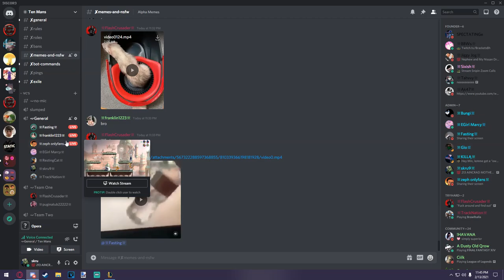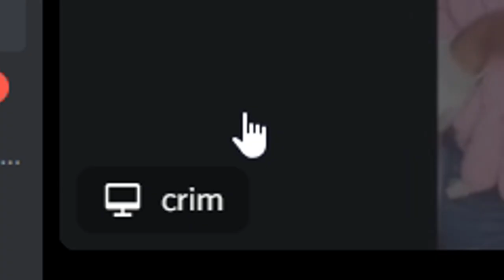the red shirt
watchu...
watchu lookin at? watchu doin...
you got a staring problem, tuff guy?

Trarags is actually too funny my guy